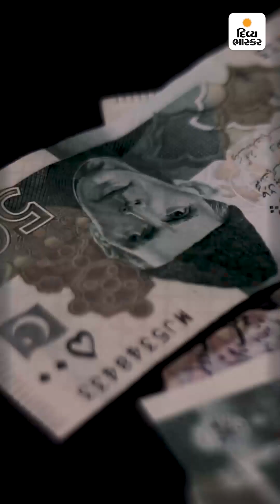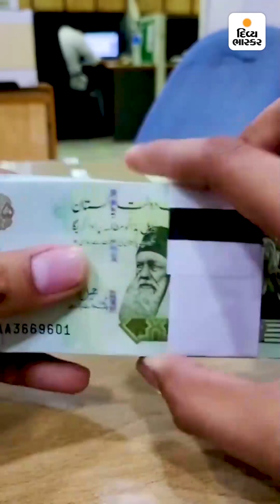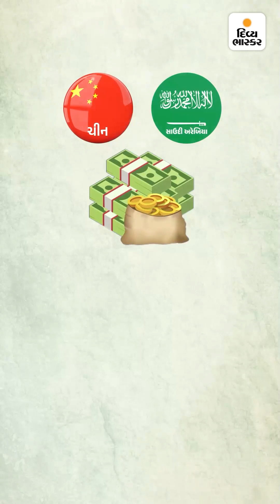પાકિસ્તાન દેવાળિયું થશે તો પરમાણુ બોમ્બના સોદાનો ખતરો, માત્ર 21 દિવસ ચાલે તેટલા પૈસા બચ્યા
મંડે મેગા સ્ટોરી : પાકિસ્તાન દેવાળિયું થશે તો પરમાણુ બોમ્બના સોદાનો ખતરો, માત્ર 21 દિવસ ચાલે તેટલા પૈસા બચ્યા; પછી પાકિસ્તાનમાં શું-શું થશે?